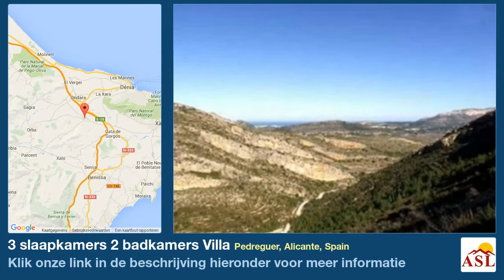3 slaapkamers 2 badkamers Villa te Koop in Pedreguer, Alicante, Spain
Meer informatie op Villa te Koop in Pedreguer, Alicante, Spain met 3 slaapkamer, 2 badkamers

Een mooie villa, gebouwd in 2005 met 3 slaapkamers, een zwembad en fantastisch uitzicht op de zee in een zeer rustige locatie op Monte Pedreguer

Deze villa heeft off-road parkeren, trap leidt naar de woonkamer met balkon, dining area en moderne inbouwkeuken. Op de begane grond zijn de drie slaapkamers, twee badkamers en hal die leiden naar het zwembad en terrassen. Vanuit het zwembad is er een trap naar de tuin gebied die is aangelegd.

Faciliteiten:-gebouwd aan de nieuwste normen met 10 jaar garantie, keramische tegels, dubbele beglazing in de gehele met blinds voor de zomer, ingerichte kasten, moderne keuken, moderne badkamer, parkeerplaats, zwembad en terrassen, aangelegde tuinen, warme en koude boven Airconditioning.

Locatie: - op de top van Monte Pedreguer in de buurt van de stad van Pedreguer die alle faciliteiten biedt voor het normale leven in Spanje. De dichtstbijzijnde beaces van Javea en Denia zijn slechts 15 minuten rijden. De golfbaan van La Sella en Javea zijn slechts een klein eindje rijden. De vliegvelden van Alicante en Valencia liggen op slechts een uur weg met zeer gemakkelijke toegang op de snelweg.

CSO:-We kunnen helpen met de financiering via Spaanse banken indien nodig.

Deze eigenschap is zeer goede waarde voor geld en niet kan worden gebouwd voor deze prijs vandaag.